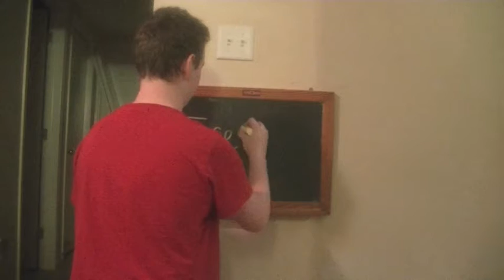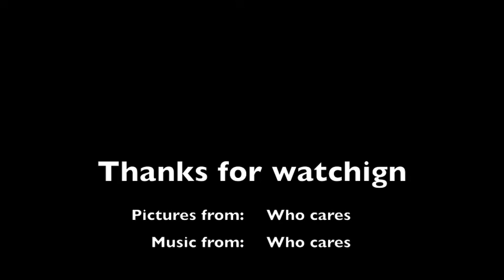Patrick's Rants Episode 5: School Pencil Sharpeners